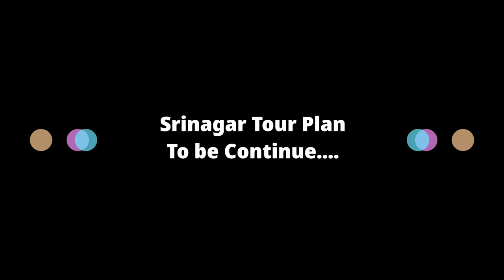Travel Samba to Udhampur shortcut By road | Kashmir Series 1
samba to udhampur
lakhanpur
mansar lake
kashmir
srinagar
travel
traveling
tour plan
awara couple
awaara couple